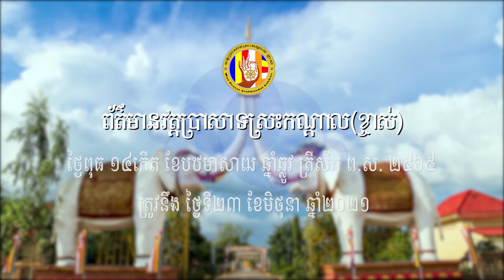ពុទ្ធបរិសទ្យចូលរួមបុណ្យ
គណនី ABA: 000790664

ហ្វេសប៊ុក
Chan_Sochun ចាន់_សុជន វត្តប្រាសាទស្រះកណ្តាល_#(ខ្ចាស់)